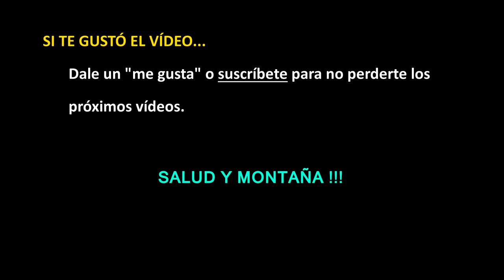Un dia cualquiera #3: Bajada en BTT del Puiggraciós